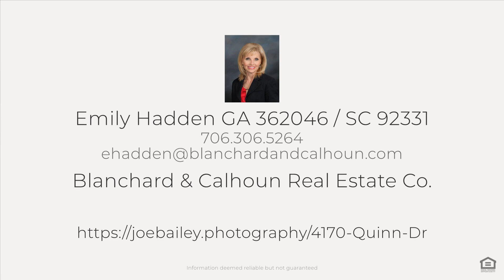4170 Quinn Dr, Evans, GA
See the Property Website! :: Emily Hadden - Blanchard & Calhoun Real Estate Co. - :: Nestled in the heart of Columbia County, this charming brick ranch home at 4170 Quinn Dr offers a blend of comfort, style, and convenience, making it an ideal find in the desirable Evans area. As you step through the front door, you are greeted by a spacious great room, complete with vaulted ceilings and fireplace with gas logs. The dining area flows into the open space. The home's kitchen is complete with a breakfast nook, bay window and stainless appliances. The primary bedroom features a private bath with dual sinks, a garden tub, and a shower, plus the walk-in closet. Two additional bedrooms share a full bath. French doors lead out to an oversized deck overlooking the fenced yard, ideal for relaxing or entertaining. Conveniently located in a great school zone, near shopping and restaurants.